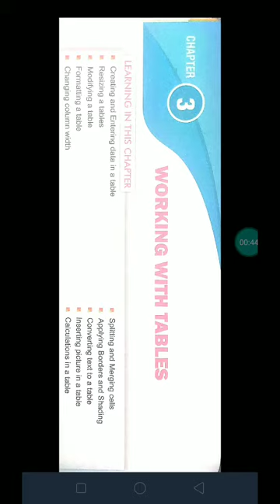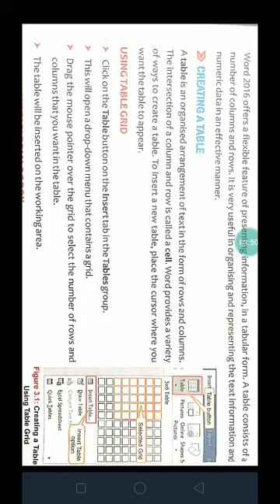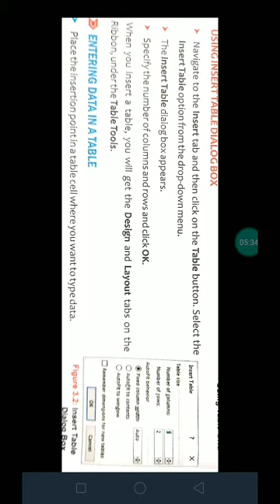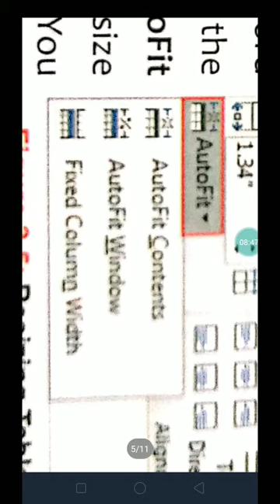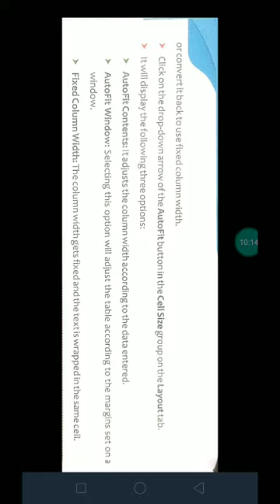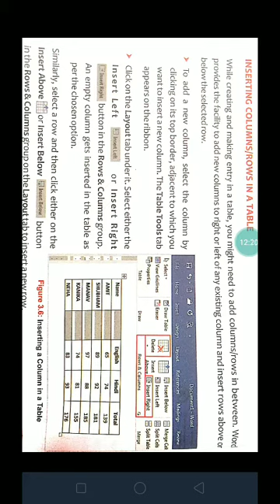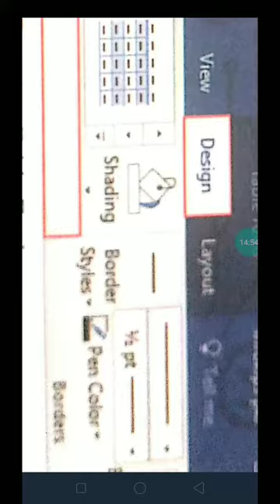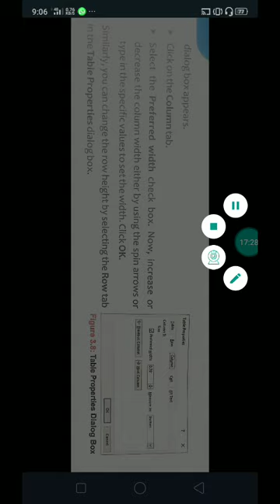Ch-3 Working with tables Class V